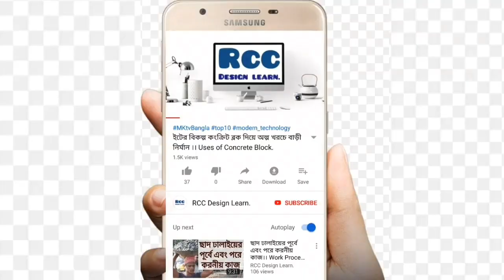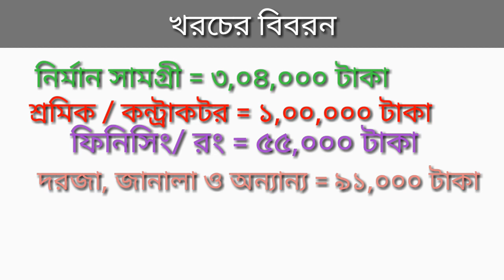৫ লক্ষ টাকায় কষ্টের টাকায় শ্রেষ্ঠ বাড়ি তৈরি করুন।।।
আপনি কি বাড়ী নির্মাণের কথা ভাবছেন???

 তাহলে, বিশ্বাস এবং আস্থা রাখুন ইঞ্জিনিয়ারের উপর।  কষ্টের টাকায় শ্রেষ্ঠ বাড়ী নির্মাণ করুন।আপনার বাড়ী করার পরিকল্পনাকে আমরা সঠিক ভাবে বাস্তবায়ন করে দিচ্ছি।
✪তিল তিল করে গড়ে উঠুক আপনার স্বপ্নগুলো।
আপনার স্বপ্ন বাস্তবায়নে, আমরা আছি সবসময় আপনার পাশে

এখানে অভিজ্ঞ ইঞ্জিনিয়ার দ্বারা সল্প ব্যয়ে নতুন মডেলের বিল্ডিংয়ের ড্রইং এবং ডিজাইন করে দেওয়া হয়।
             যোগাযোগ।